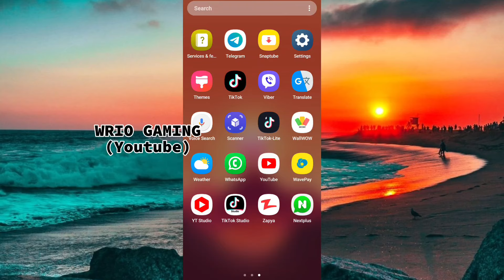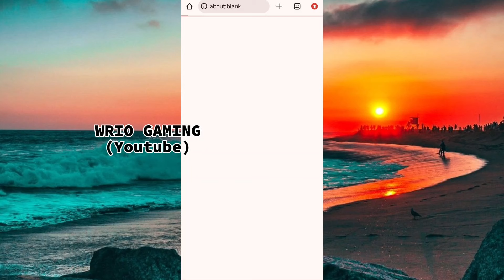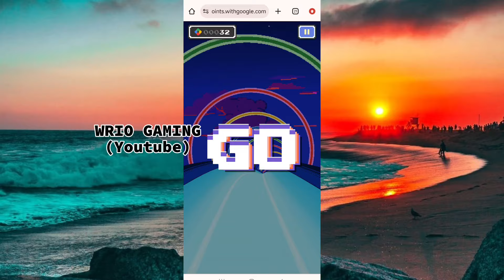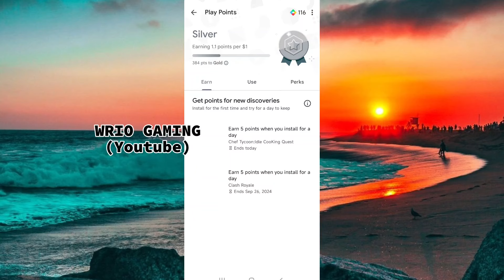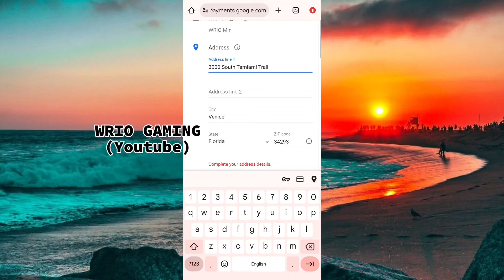ဖရီးရတဲ့ ပလေးPointတွေနဲ့Ml(💎)တွေဖရီး ရှယ်ဂုန်းဆင်းလို့ရပြီဗျား။💯😎